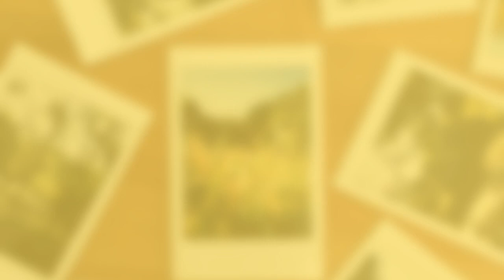ARREGLANDO UNA CARTERA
NOSOTROS PODEMOS ARREGLAR LAS CARTERAS QUE TENEMOS DAÑADAS...SÓLO DEBEMOS DE TENER CUIDADO AL DESCOSER Y UNIR LAS PIEZAS DE TAL MANERA QUE NO SE NOTEN LOS CAMBIOS.
RECUERDA QUE, DEBEMOS RECICLAR Y USAR HASTA EL FINAL DE LOS DÍAS DEL PRODUCTO.